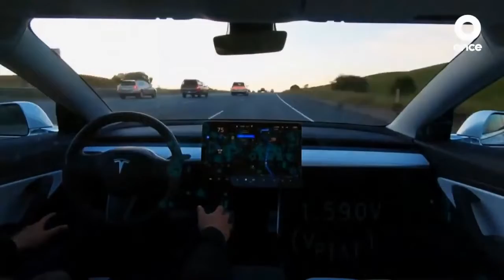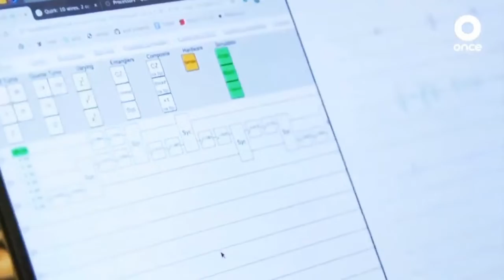Computación de próxima gerenación